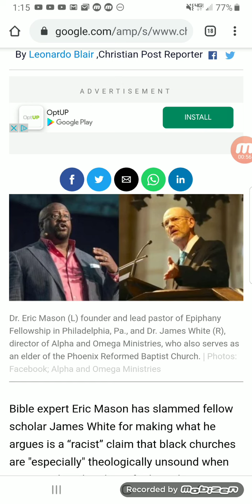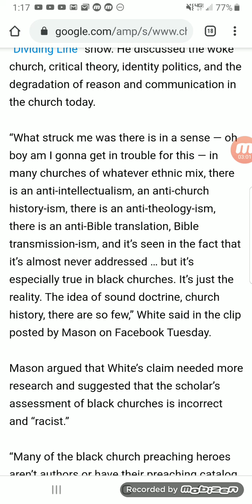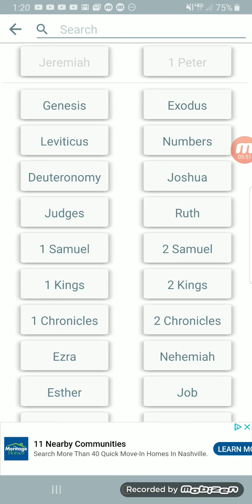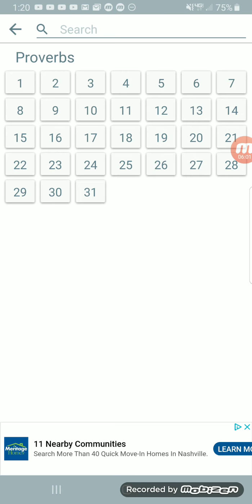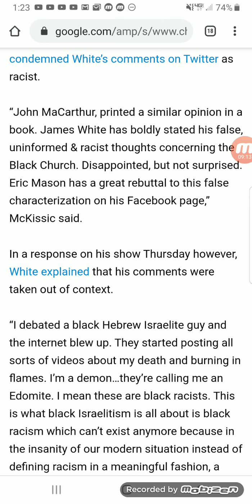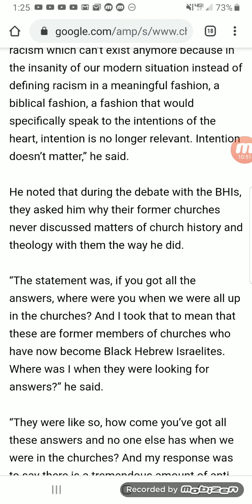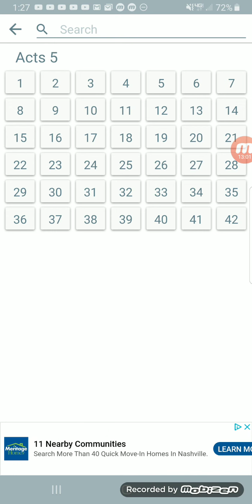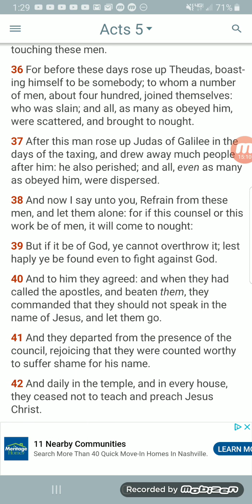Dr. Eric Mason VS Dr James White